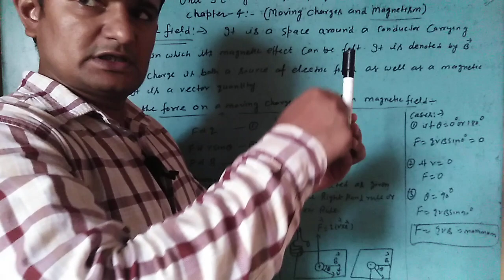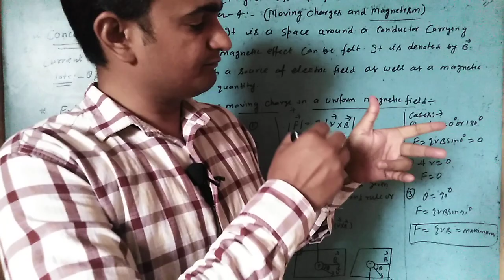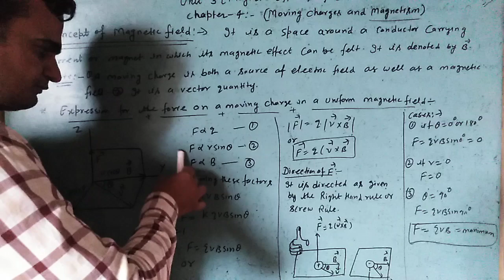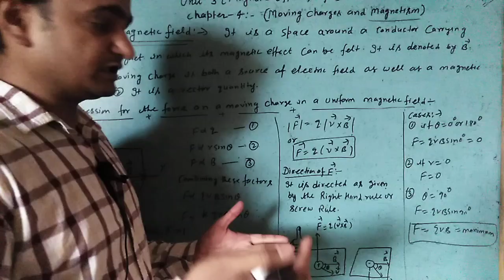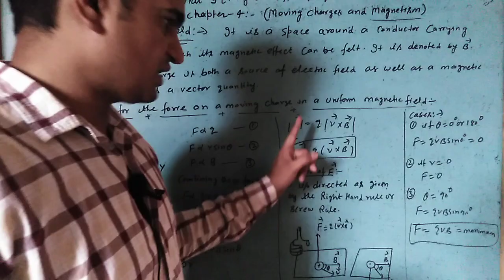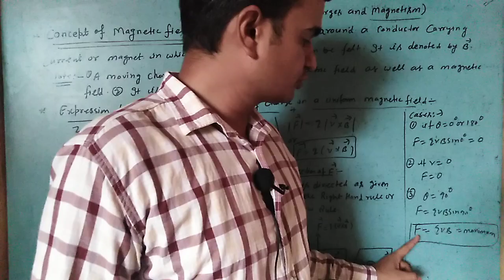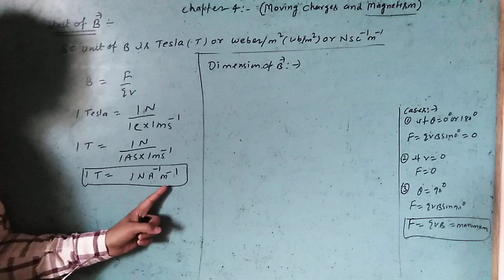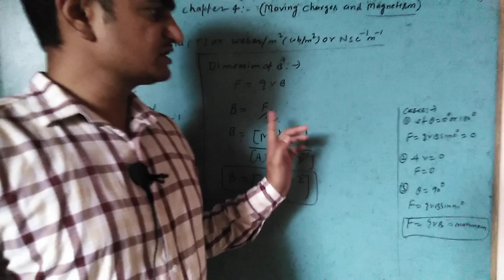Class 12th Chapter 4 moving charges and Magnetism part 2 by Ajay sir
Discuss chapter 4 moving charges and Magnetism by Ajay sir